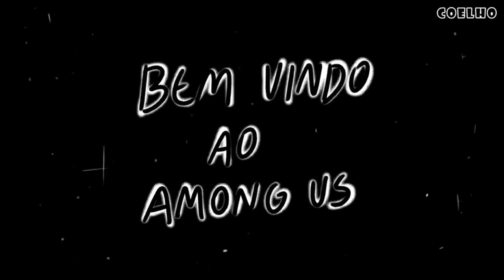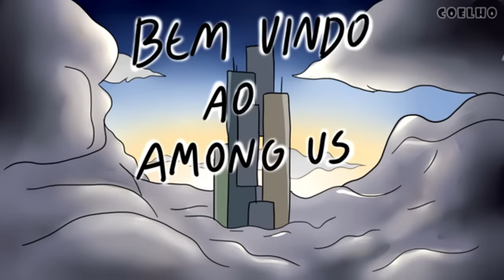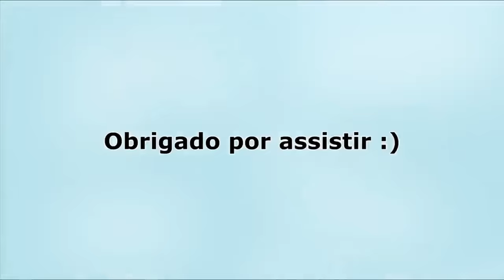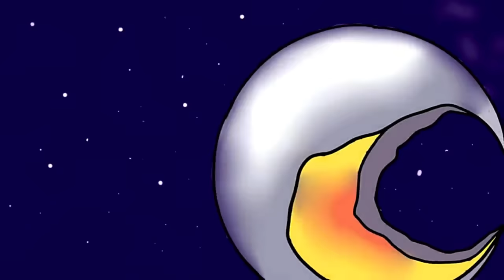compilado bem vindo ao among us - todos os episódios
bem vindo ao among us - animação
bem vindo ao melhor (ou pior) jogo da historia kkkk dependendo do seu ponto de vista.

compilado todos os episodios
bem vindo ao among us
bem vindo ao among us mira hq
bem vindo ao among us polus

musica voce quer brincar na neve funk by Sr. Nescau

muito obrigado a todos que participaram da dublagem
dubladores:
Branco:  @OneVolts
Azul:  @hu3cat
Verde escuro:  @Vida Animada
Horácio:  @Vii Zedek
Roxo: @Lavyyy
Marrom:  @Luciano José Jr
Ciano:  @Nanda Dubs
Rosa:  @Kiyoko Yoshida
mauricio:  @Eyz
Amarela: @yasminspeeds (twitter)
Laranja, Vermelho, Preto, Verde:  @Coelho

espero que gostem :)
coelho coelho coelho
animação animação animação